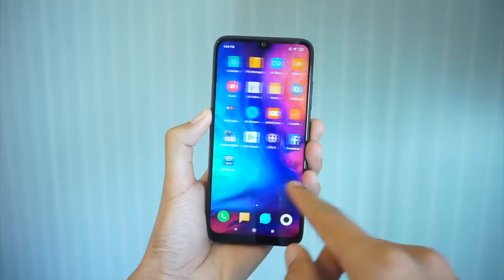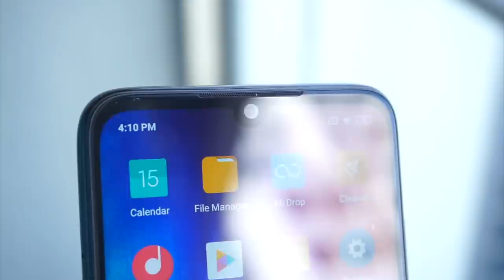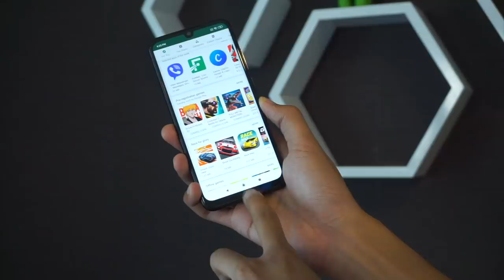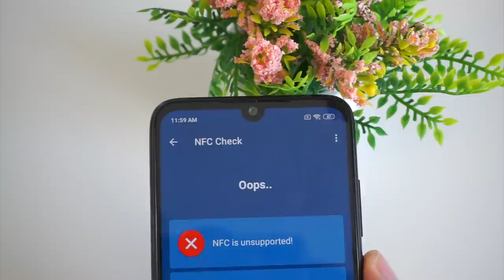Redmi Note 7 - Kamera 48MP, 4000mAh, RM679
Xiaomi hari ini telah melancarkan telefon pintar terbaru mereka untuk pasaran tempatan, iaitu Redmi Note 7. Hadir dengan spesifikasi pertengahan, dijana kamera 48-megapixel, dan bateri 4000mAh - peranti ini boleh dibeli pada harga bermula RM679 bermula 27 Mac ini.